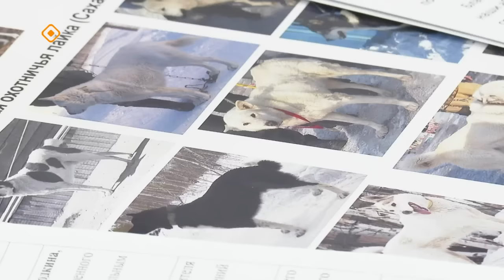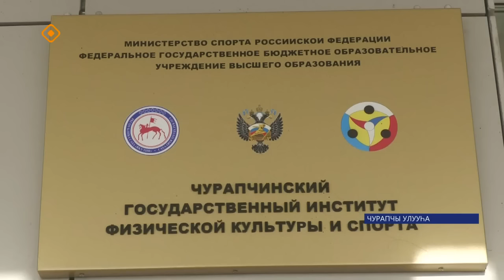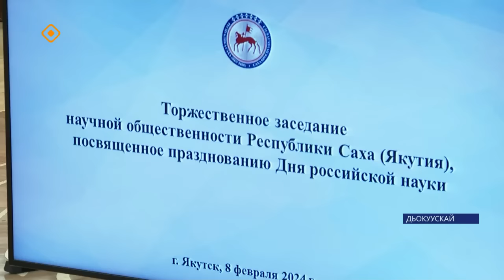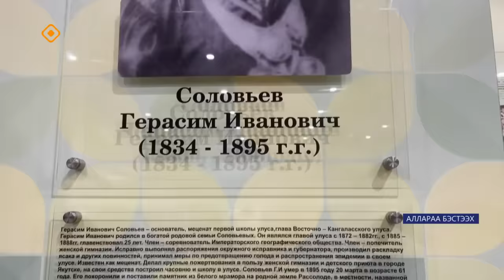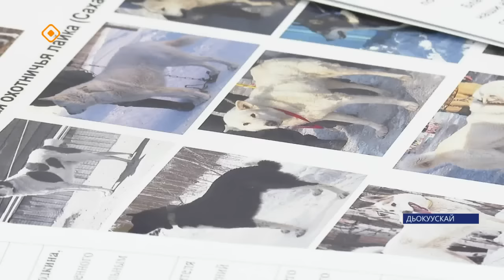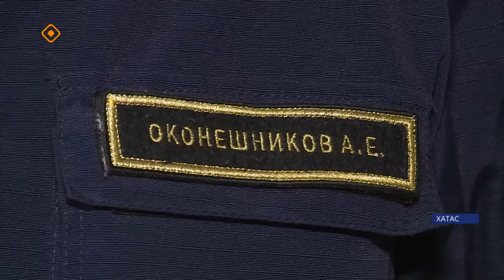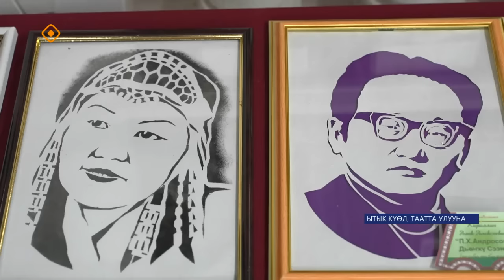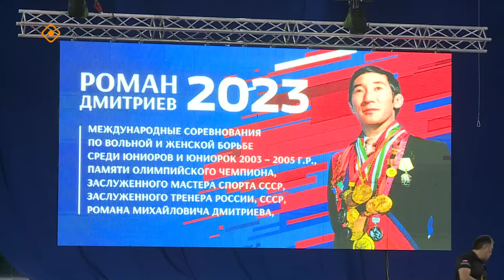«Саха сирэ» информационнай биэрии. Олунньу ый 8 күнэ 20:30